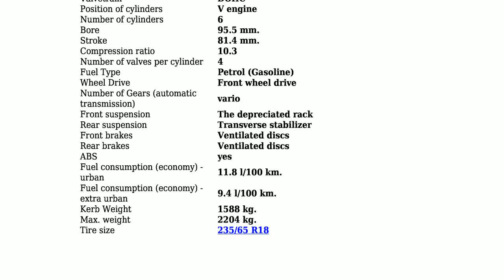Nissan - Murano (Z50) - 3.5 i V6 24V (248 Hp) - Technical specifications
Power 248 hp; Coupe type Jeep; Fuel Type Petrol (Gasoline); Fuel consumption (economy) - urban 11.8 l/100 km.; Fuel consumption (economy) - extra urban 9.4 l/100 km.; Doors 5; Seats 5; Length 4765 mm.; Width 1880 mm.; Kerb Weight 1588 kg.; Number of Gears (automatic transmission) vario;